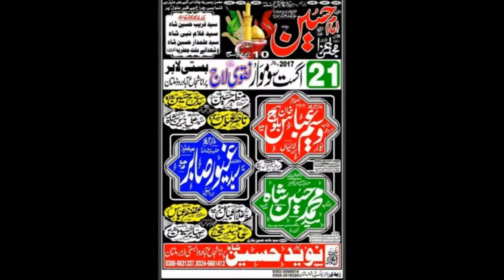Zakir Syed Ghayoor Sabir Shah | Majlis 21 August 2017 | Shahadat Jori Ameer Muslim